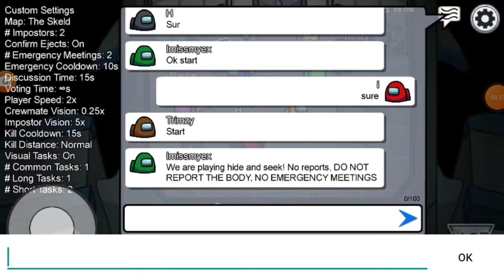AMONG US HIDE AND SEEK